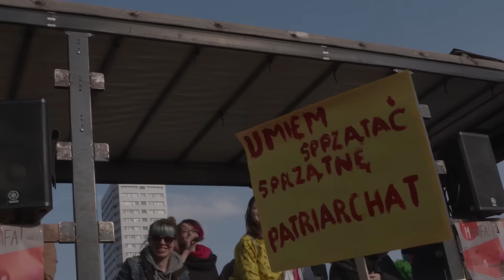XVIII Warszawska Manifa. Przeciw Przemocy Władzy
5 marca 2017 ulicami Warszawy przeszła XVIII Warszawska Manifa, od wielu lat organizowana przez Porozumienie Kobiet 8 Marca. W tym roku pod hasłem „Przeciw przemocy władzy. Dość wyzysku reprodukcyjnego” o prawa kobiet upomniały się tysiące osób. Na transparentach pojawiły się m.in. słowa Zofii Nałkowskiej „Chcemy całego życia!", które już 110 lat towarzyszą walce polskich kobiet o ich prawa.

Uczestniczki i uczestnicy protestowali przeciwko wszelkiej przemocy – instytucjonalnej, systemowej, ekonomicznej, fizycznej, seksualnej, psychicznej, symbolicznej, przeciwko zaniechaniom i bierności tam, gdzie potrzeba pomocy i wsparcia.

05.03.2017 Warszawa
zdjęcia i montaż: New Media Project
produkcja: Natalia Sawka, Dominika Wróblewska